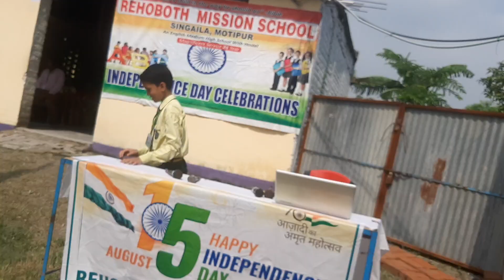Speech by Ajay Pratap Cl-4th